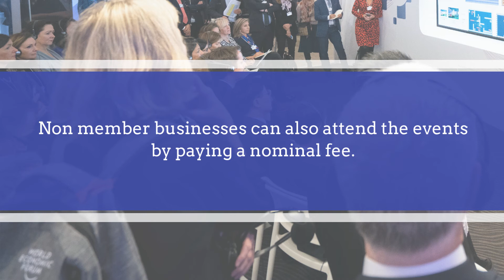Events Organized By Greater Killeen Chamber Of Commerce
Greater Killeen Chamber of Commerce organizes variety of events for its member businesses in Killeen, TX. Information about the events organized can be found under the heading “Chamber Calendar” and “Signature Events”. The events provide an opportunity for members to learn, network and avail marketing opportunities. For more information about events organized for businesses in Killeen,